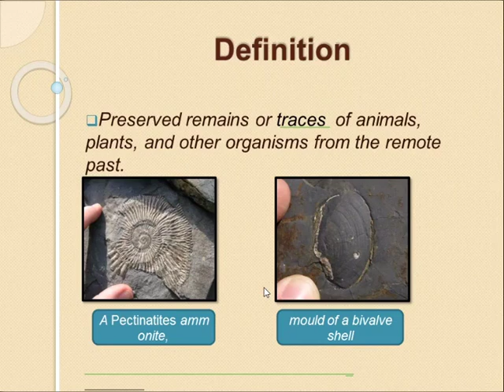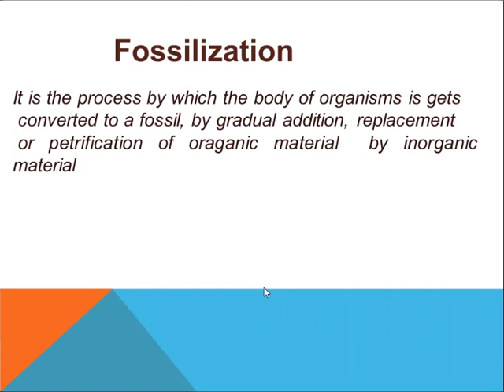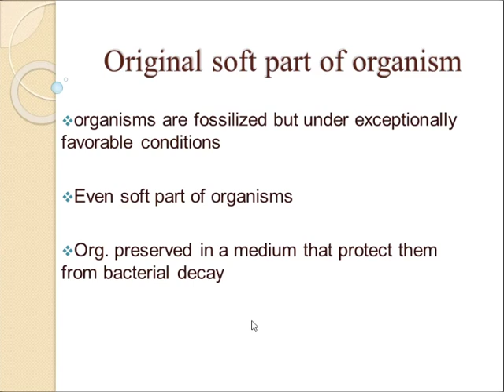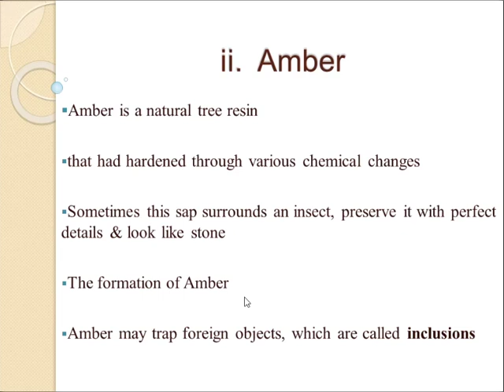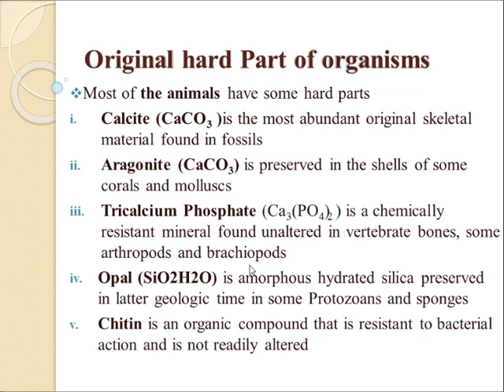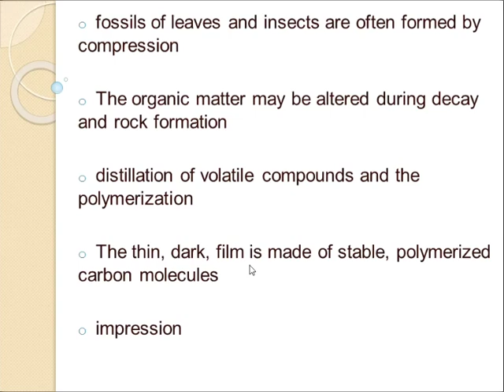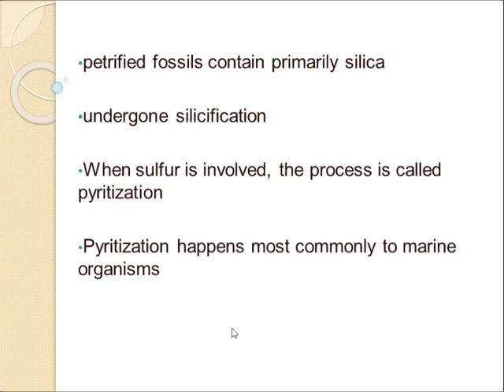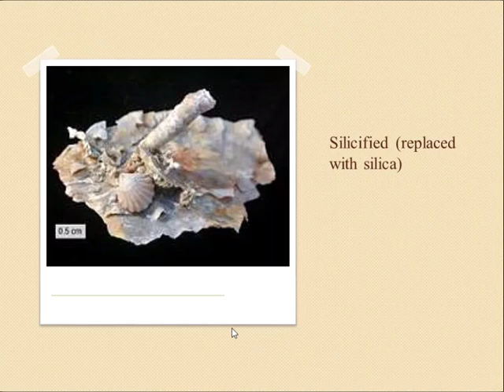Fossilization(Conditions and Process)- Paleontology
Fossilization is the process of an animal or plant becoming preserved in a hard, petrified form. Fossilization often results in the impression of an organism being left in a rock. When a leaf or an animal skeleton becomes a fossil, that's fossilization.
All the conditions required in the formation of fossils and process of fossil formation is discussed in detail are discussed.